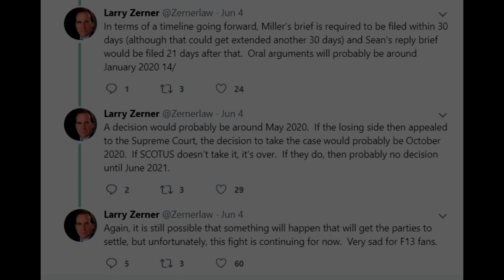Friday the 13th (2009) Review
Have we finally found a gem in this series after going through hell in the last several we've reviewed? Find out what we say in our final review of this series before we go into the ranking!